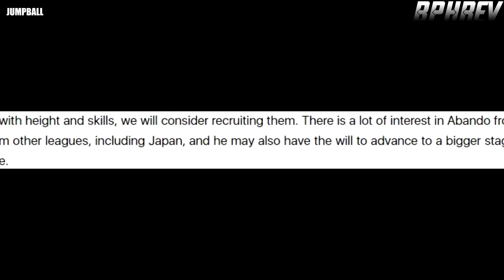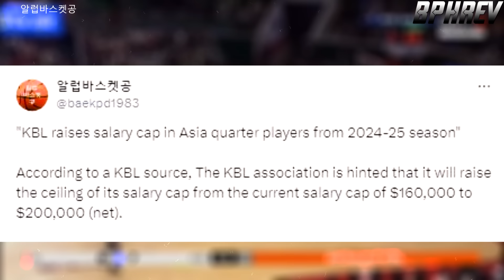Ayaw Pakawalan ng KBL! TINAAS Kontrata ni Abando, Alvano | NagHalimaw ang NBA Prospect ng Korea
Courtesy to:
KBL Korea
B.League Japan
News: 점프볼